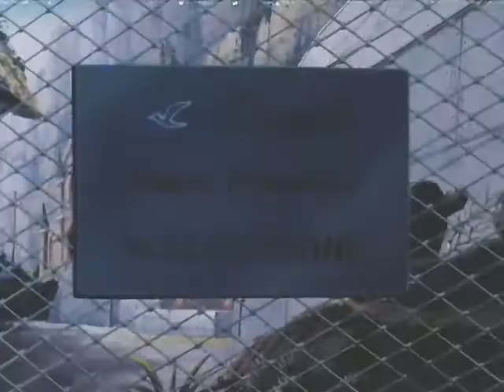疾風!アイアンリーガー Shippu! Iron Leaguer 37 [RAW]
Half of this episode sounds really perverted when taken out of context. So many balls comments...

Iron Leaguer copyright/ owned by Sunrise/ Bandai.